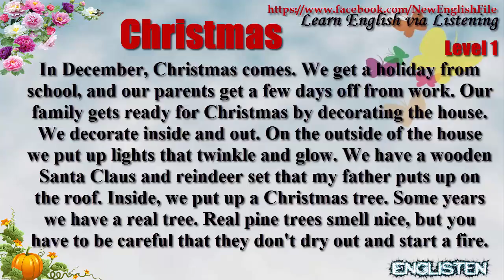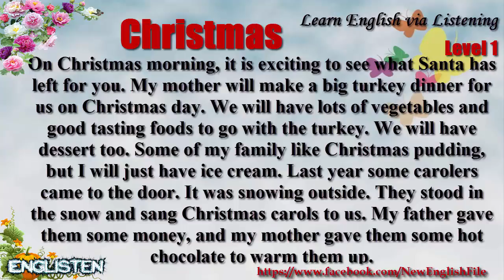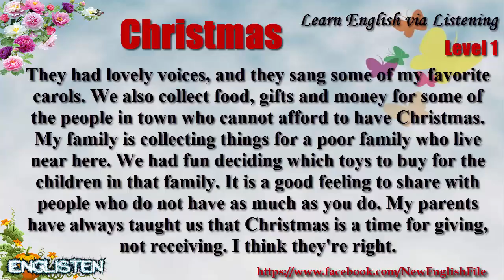Learn English via Listening Level 1 Unit 82 Christmas